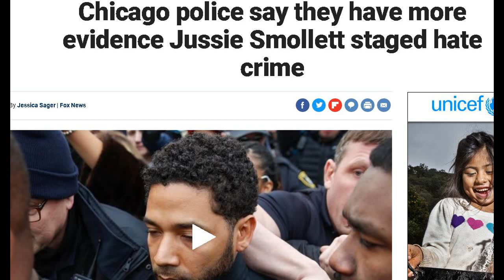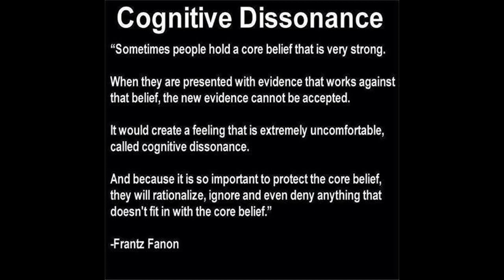Jussie Smollett, There's Something More To This